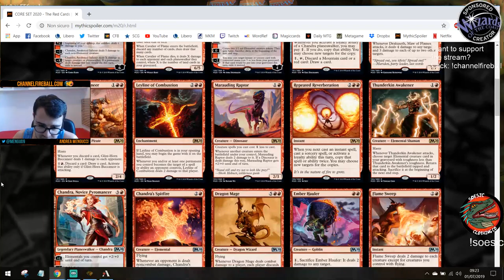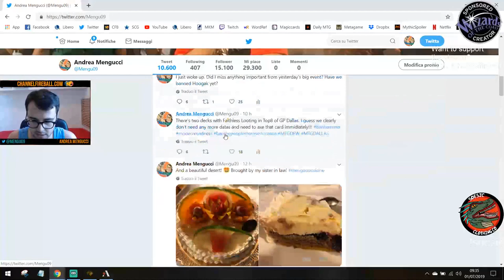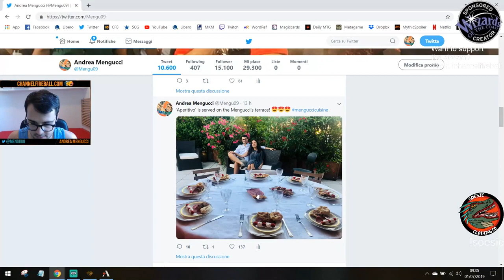Esper Atsuki | Standard [Arena]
Round 1: 00:00
Round 2: 15:51

Original broadcast length: 37m21s. Gloomshot edited this down 4%. Original